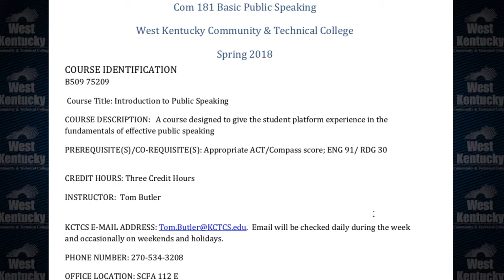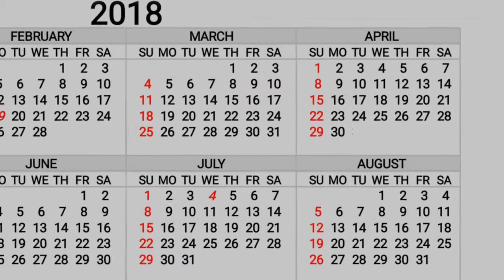Dr. Anton Reece: Close of Spring Semester 2018